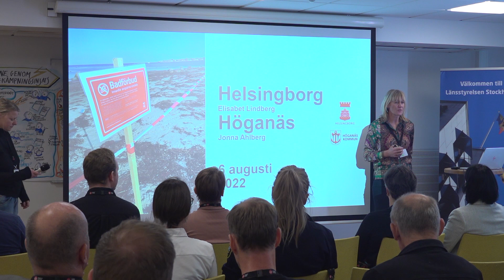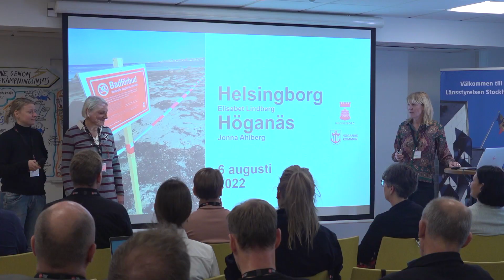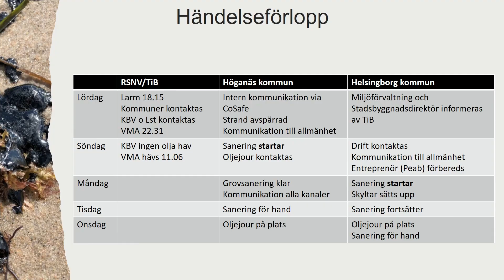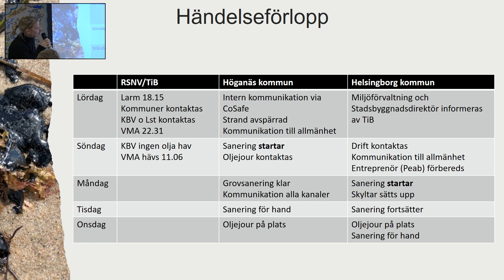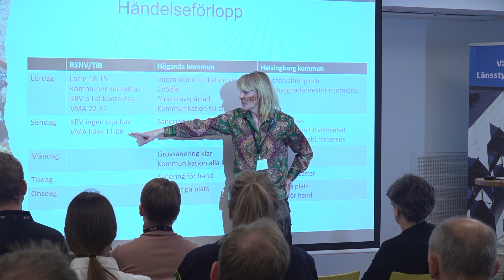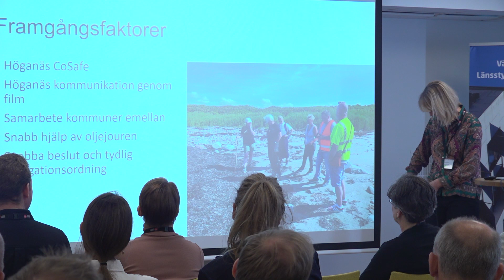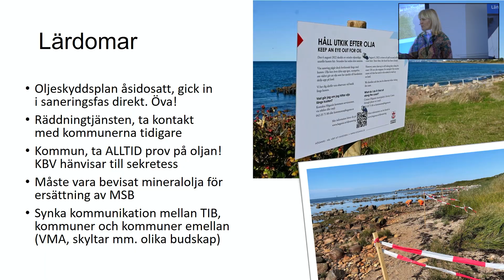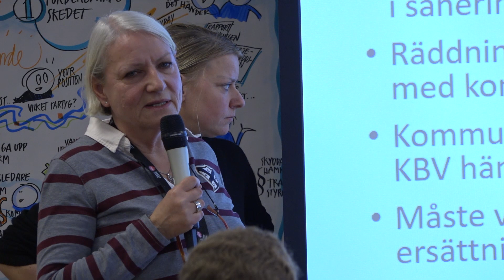10. Oljeutsläpp i Helsingborg och Höganäs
Konferensen för oljeskadeskydd genomförs årligen och normalt i slutet av året och är en viktig del av NSO:s samordning av området. Syftet med konferensen är att få en aktuell helhetsbild av utvecklingen och utmaningar samt att föra en strategisk dialog om framtida prioriteringar.